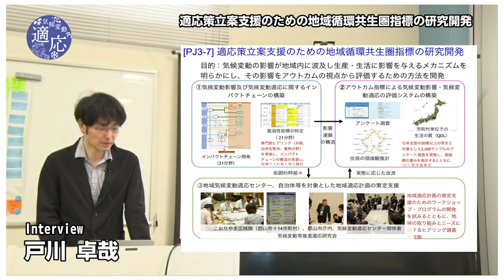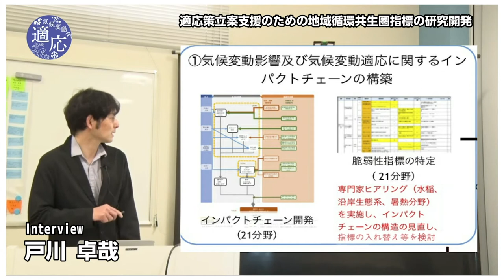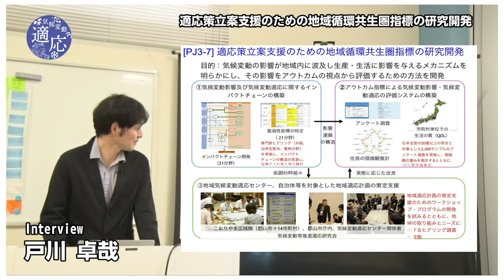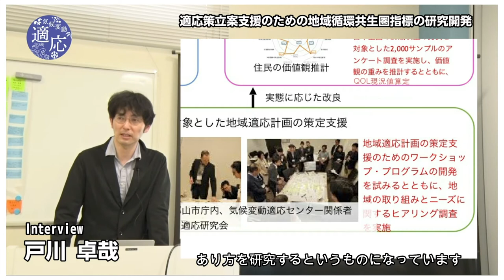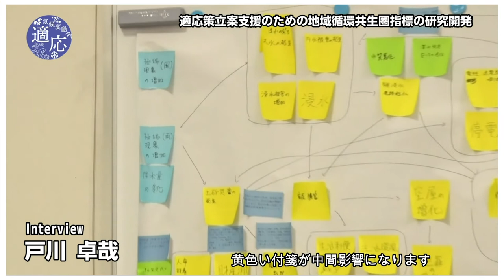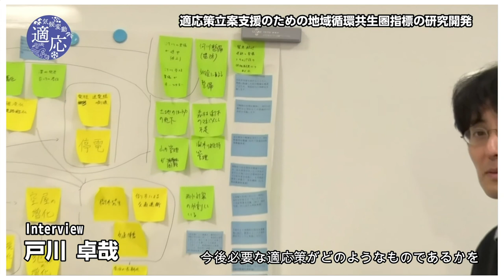適応策立案支援のための地域循環共生圏指標の研究開発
国立環境研究所で行われている研究（PJ3-7）についての研究の紹介動画です。気候変動が及ぼす地域への影響や住民視点での経済的な影響等の研究内容について分かりやすく解説しています。